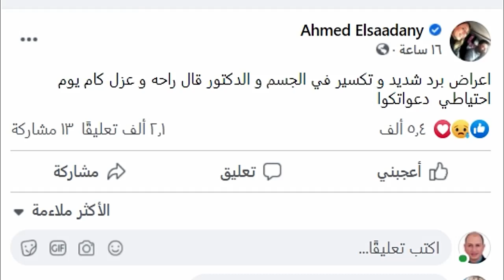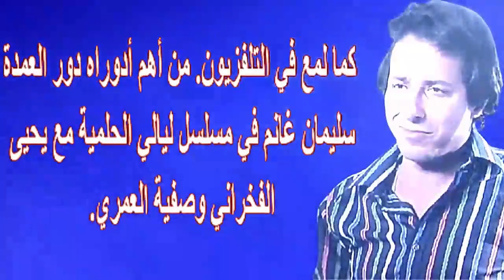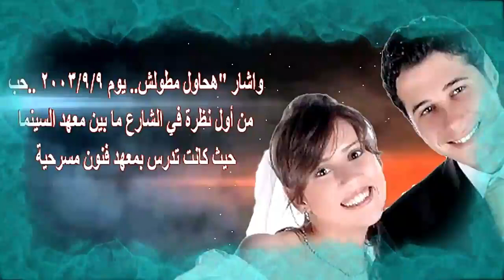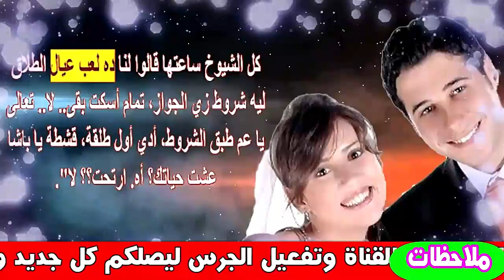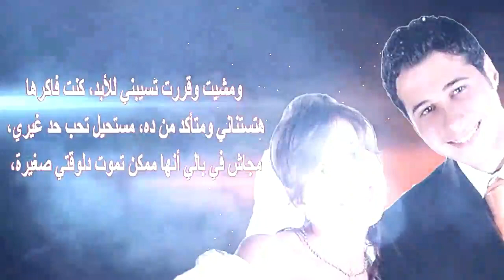خبر محزن اليوم عن احمد السعدنى ورسالته الحزينة لزوجته المتوفاة واحدث ظهور لـ صلاح السعدنى سيدهشكم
صلاح السعدني (23 أكتوبر 1943 -)، ممثل مصري. حاصل على بكالوريوس زراعة. هو من أصول ريفية، وبالتحديد من محافظة المنوفية، كما أنه شقيق الكاتب الصحفى الساخر محمود السعدني. دخل المجال الفني مع زميل الدراسة الفنان عادل إمام، ومثلا سوياً بمسرح الكلية، عمل في العديد من الأفلام السينمائية والمسلسلات التلفزيونية والمسرح، لكنه لم يلمع في السينما كما لمع في التلفزيون. من أهم أدوراه دور العمدة سليمان غانم في مسلسل ليالي الحلمية مع يحيى الفخراني وصفية العمري.
أهم مسرحياته
النا صر صلاح الدين.
الملك هو الملك.
باللو باللو.
زهرة الصبار.
أهم أعماله التلفزيونية
أرض الرجال
الضحية.
الرحيل
الساقية
أرابيسك 1994
أوراق مصرية - ثلاثه أجزاء.
سنوات الحب والشـقاء
حلم الجنوبي 1997
جسر الخـطر 1999
ليالي الحلمية خمسة أجزاء
أبنائي الأعزاء شكراً
الزوج أول من يعلم
بين القصرين
قصر الشوق
الأصدقاء
رجل في زمن العولمة - جزئين
الناس في كفر عسكر
نقظة نظام
حارة الزعفراني
للثروة حسابات أخرى
عمارة يعقوبيان
عدى النهار
الباطنية
الأخوة أعداء
القاصرات
سحور على مائدة أشعب (1991)
أفلامه
كراكيب.
زوجة بلا رجل.
الأرض.
شياطين الليل.
الرصاصة لا تزال في جيبي.
أغنية على الممر.
الحب والثمن.
سوزي بائعة الحب.
خلف أسوار الجامعة.
برج المدابغ.
الاعتراف الأخير.
المراكبي.
بدون زواج أفضل.
هكذا الأيام.
شقة في وسط البلد.
طائر الليل الحزين.
احترس نحن المجانين.
الحساب يا مدموزيل.
حكمتك يا رب.
الأشقياء.
الوحش داخل الإنسان.
مدرسة الحب.
قضية عم أحمد.
اليوم السادس.
فوزية البرجوازية
فتوة الناس الغلابة.
الحلال يكسب.
المحترفون.
زمن حاتم زهران.
جبروت امرأة.
الزمار.
لعدم كفاية الأدلة.
الموظفون في الأرض.
مهمة صعبة جداً.
أولاد الأصول.
العملاق.
ليل وخونة.
درب الرهبة.
تحت الصفر.
بنات في ورطة.
شحاتين ونبلاء.
ليه يا دنيا.
أحلام صغيرة.
كونشرتو في درب سعادة.
ليه يا هرم.